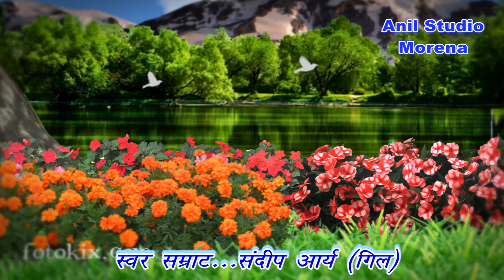ना मिलेगा यह दोबारा जन्म II संदीप आर्य का सुपरहिट भजन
उत्तर प्रदेश के स्वर सम्राट संदीप आर्य का एक नया भजन उनकी आवाज में सुपरहिट सुनते ही रह जाओगे ,,,,रिकॉर्डिंग अनिल स्टूडियो मुरैना 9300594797